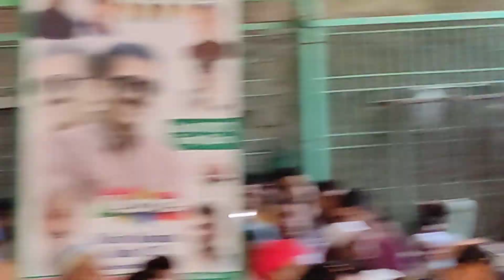cheeta camp nagar sewak shanawaz speech in kamla nagar gulshane baghdad to AIMIM sion koliwada team